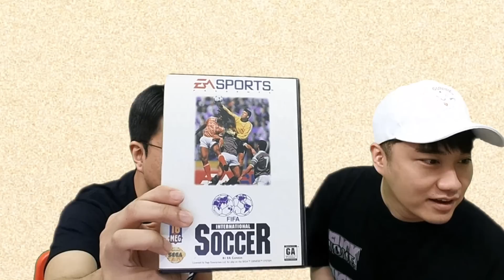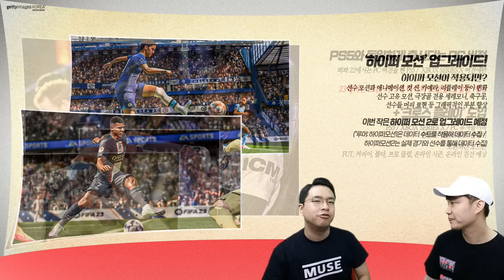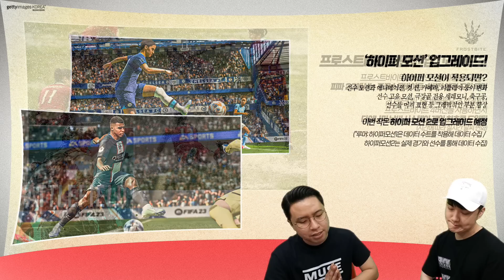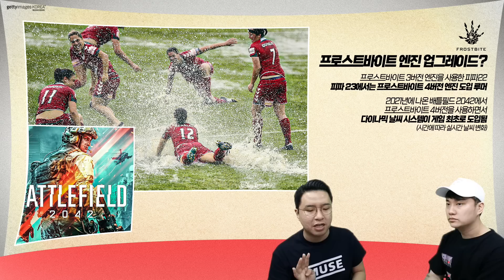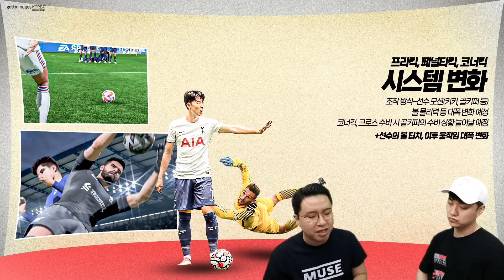마지막 'FIFA' 시리즈, FIFA 23 무엇이 달라졌나? 음바페 오버롤 1위?